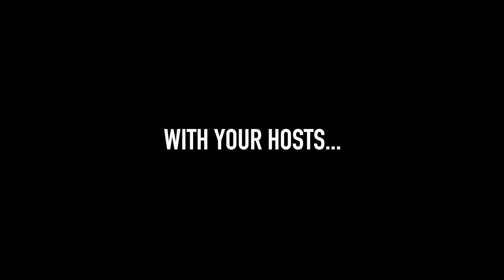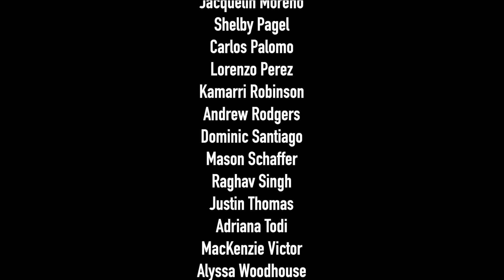CBNN - March 14, 2024